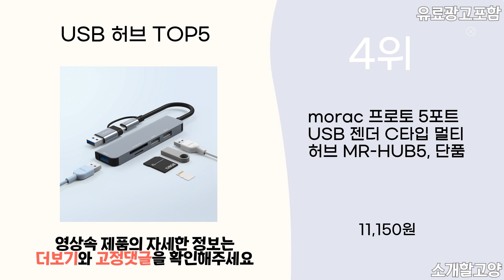2024년 인기 USB 허브 추천 TOP5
1위 : 아이플렉스 4포트무전원 3.0 USB허브 KP-4PHU3
가격 : 12,900원

2위 : 홈플래닛 5포트 USB3.0 유전원허브 (USB*4 + 충전*1) HUB5P-T / HUB5P / C5HUB
가격 : 23,490원

3위 : 유그린 USB 3.0 기가비트 랜카드 멀티 허브, 혼합색상
가격 : 39,180원

4위 : morac 프로토 5포트 USB 젠더 C타입 멀티 허브 MR-HUB5, 단품
가격 : 11,150원

5위 : 라온 USB 3.0 4포트 허브 개별스위치 RUH-304A
가격 : 9,900원